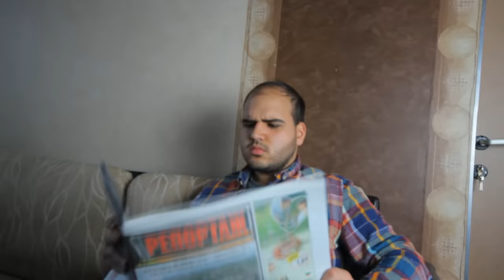ИЗПИТ ЗА ШОФЬОРСКА КНИЖКА